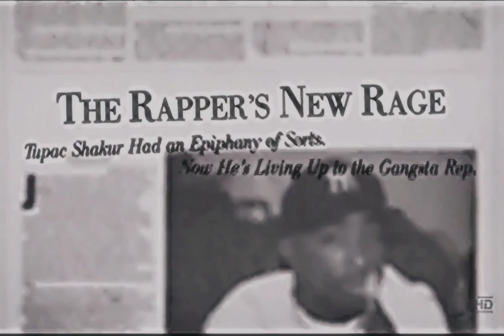Makaveli - Me & My Girlfriend (Redrum)[High Def Extreme Bass Boosted][Audio Surround Sound] 4K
“Me and My Girlfriend” is a metaphorical song, where 2Pac refers to his gun as his girlfriend, using personification as a figure of speech.

Young Noble, a member of Pac’s Outlawz group, has explained that the main inspiration for this track was the Nas song “I Gave You Power” where he raps from the perspective of a gun.

The Beatles‘ “Happiness is a Warm Gun” also talks about a gun as a girl.

Tupac recorded this song on July 29, 1996. Just under 6 Weeks before the Las Vegas tragedy. Another song on the album “Life Of An Outlaw” was also recorded the same day according to the dates written on the masters.

Me & My Girlfriend - 2Pac, Virginia Slim (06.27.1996)

Produced By: Darryl Harper, Hurt-M-Badd & 2Pac
Written By: 2Pac, Darryl Harper, Hurt-M-Badd & Ricky Rouse
Release Date: November 5, 1996
Publisher: Joshua's Dream, Hurt 'Em Bad Music, Gypsy Man Music, Big Simon Says Publishing & Universal Music Group
Additional Vocals: Virginya Slim
Tracking: Guy Snider
Engineer: Tommy D. Daugherty & Lance Pierre
Mixing Engineer: Tommy D. Daugherty & Lance Pierre
Assistant Engineer: Scott Gutierrez & John Morris
Label: Death Row Records & Interscope Records
Recorded At: Ameraycan Studios (North Hollywood)